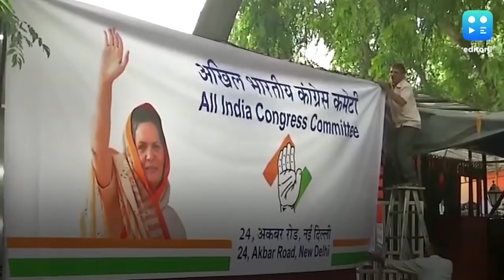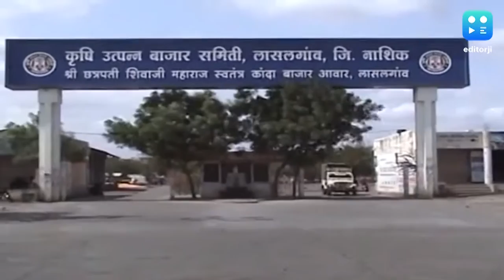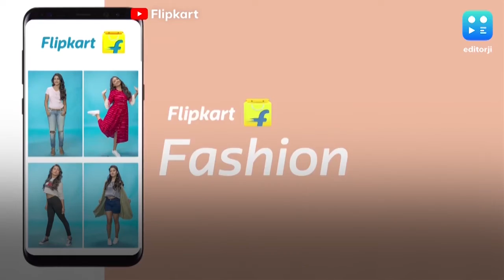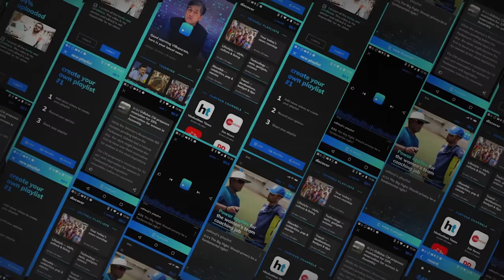Catch editorji's top afternoon headlines - 9 October, 2019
From second Modi-Xi informal summit in Mahabalipuram to surge in Onion Price, catch up on the latest headlines on @editorji's afternoon playlist